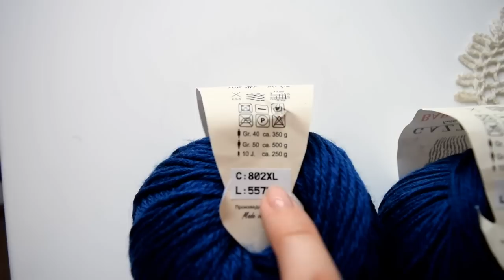Gazzal XL Baby Wool : знакомая пряжа в новом исполнении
О необычной новинке в этом видео. Фирма Газзал предложила новый вариант ниток Беби Вул (GAZZAL Baby Wool) - в два раза большей толщины, чем были.